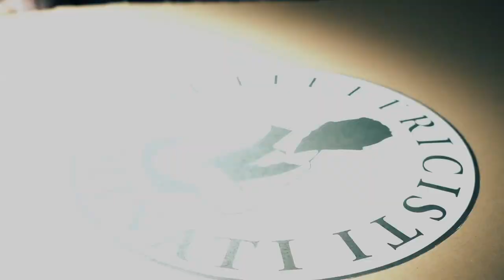Legatelo col cavo marrone!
Quando MerdaMan ha tentato di rapire il nostro Alessio...